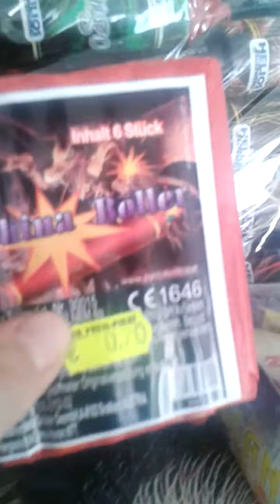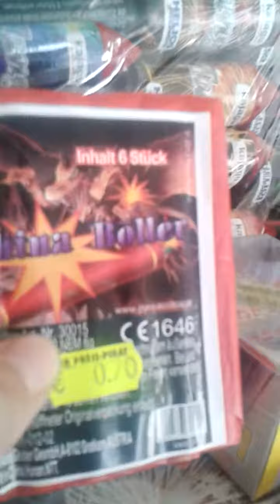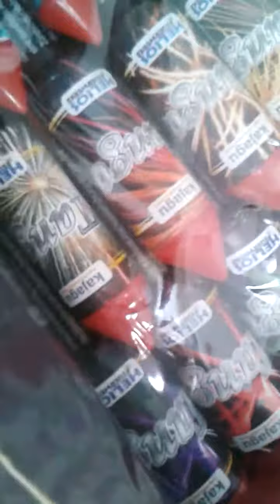Mein Einkauf zu Silvester 2014 / 15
Es wird noch ein Video geben  da werd ich mir noch was kaufen